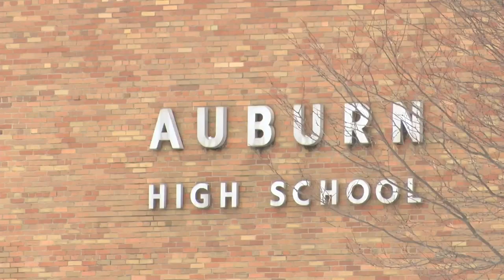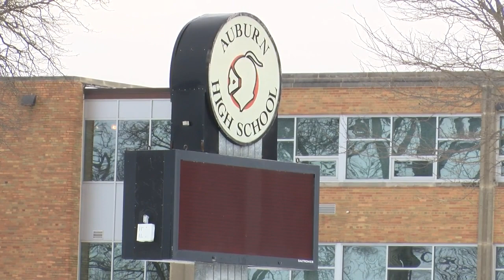Mental wellness a priority before and after a traumatic event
Families at home can support healthy ways of improving a student's mental health.